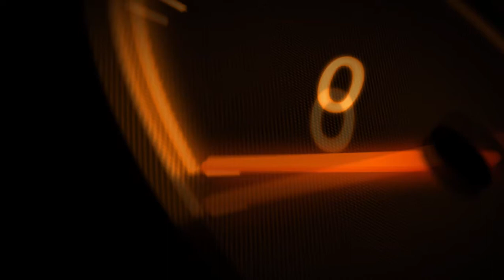NFS™ MW | Pontiac Solstice vs. Porsche Cayman S